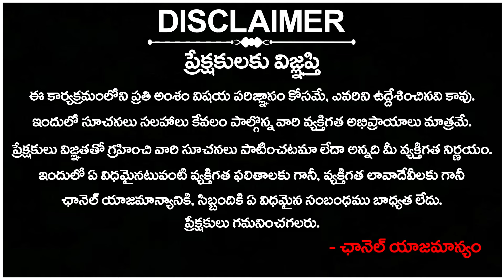కాఫీకి పిలిచి కండువా కప్పారు | Actor Babu Mohan Sensational Comments on KA Paul | 4Sight News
4Sight News, Brand New Telugu news channel, a 24/7 LIVE news channel dedicated to live reports, exclusive interviews, breaking news, sports, weather, entertainment, business updates and current affairs. Exclusive Live coverage from Telangana and Andhra Pradesh.